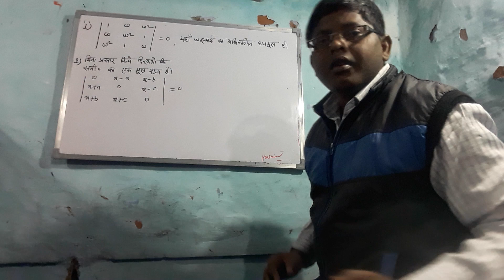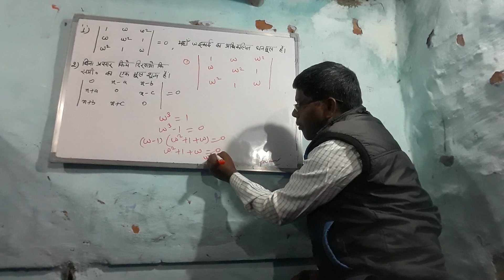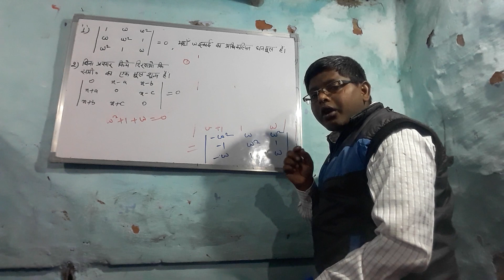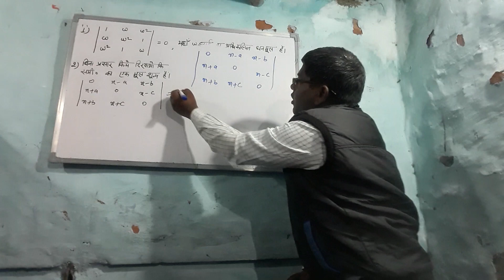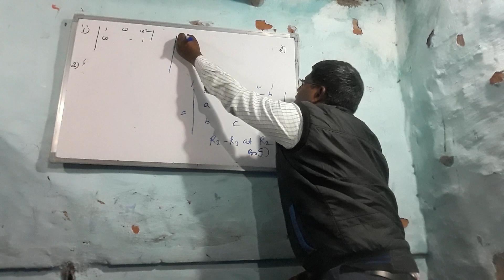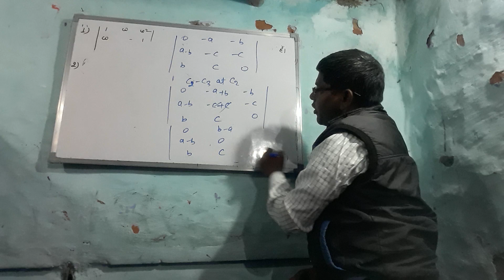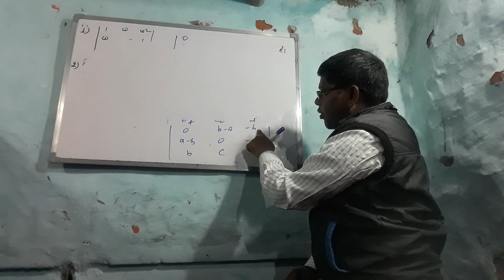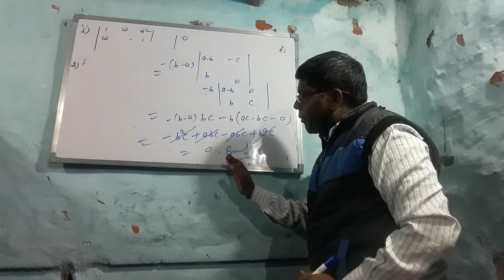||Determinant||Matrix|| Exercised base questions||12 th Alzeba ka last chapter||U.p &C.B.S.E Board||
# study from home through online class.
# free learning video channel.
# for students class 9to 12th.
# Educational channel for mathematics.
# Determinant
# Excercise with solution.
# learn determinant rule # 1to 9.